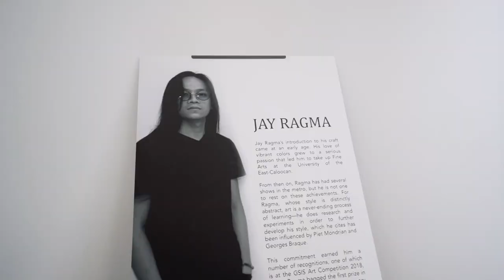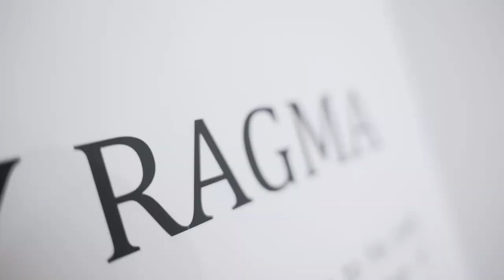“Reflective Echoes” by Jay Ragma (Galleria Nicolas Greenbelt)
“Reflective Echoes” by Jay Ragma at Galleria Nicolas Greenbelt Exhibit Run: January 17 – 26, 2023 For his latest exhibition, visual artist Jay Ragma probes the exciting and innovative exploration of the possibilities of abstract expressionism. Through the dynamic use of lines, colors and spaces, the artist poses a personal inquiry that allows us to connect with ourselves in a more meaningful understanding of our own sensibilities. Transporting us into a planar continuum of lines, hues and geometric figurations, the works for this exhibit––which are largely backdropped against a seemingly infinite space of black and white colors––contain a range of contrasting themes and elements. From the bold and dynamic to the subtle and delicate, the pieces for this exhibition create a complex and visually compelling compositions that elicit a sense of motion while maintaining an overall sense of balance and harmony. Galleria Nicolas is located at the 3rd level of Greenbelt 5, Makati City.